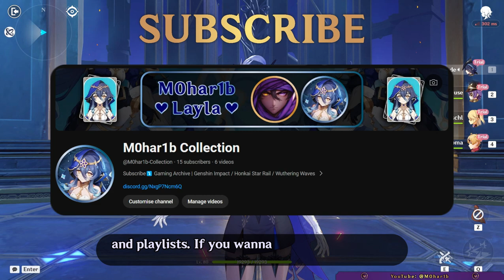What If Clorinde Lose A Duel? LOOPHOLE In Fontaine's Justice System. ~ M0har1b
We All Know Clorinde Is A Champion Duelist. But There Is No Reason For This Position In Court. What If Someone Challanges Clorinde And Win In A Duel, What Will Happen Then?
A Question I Wanted To Ask Because I Was Confused.
Timestamps:
00:00 ~ M0har1b Is Here :D
00:43 ~ Justice System
01:50 ~ Fontaine
03:07 ~ Mondstadt
03:37 ~ Liyue
04:43 ~ Inazuma
05:10 ~ Sumeru
07:55 ~ Conclusion
Genshin Impact / Hoyoverse / Games / Gaming / Gacha / Clorinde / Neuvillette / Wanderer / Cyno / Xiao / Navia / Ganyu / kazuha / tartaglia